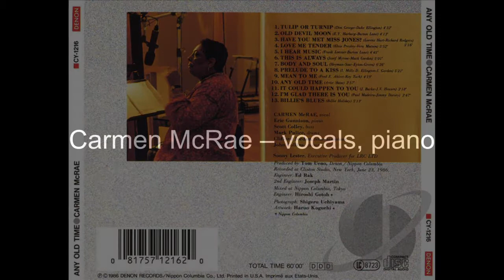Tulip or turnip - Carmen McRae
86, Any Old Time, studio

Carmen McRae – vocals, piano
Clifford Jordan – tenor saxophone
John Collins – guitar
Eric Gunnison – piano
Scott Colley – double bass
Mark Pulice – drums